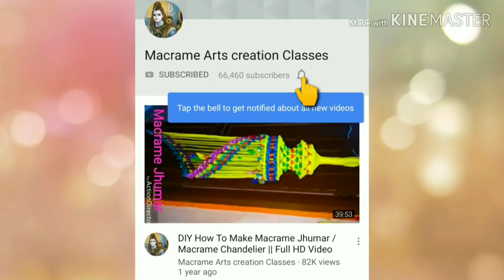Macrame 🍎🍍 Double Fruits / Teddy Basket Jhumar Tutorial In Hindi || Full HD Part